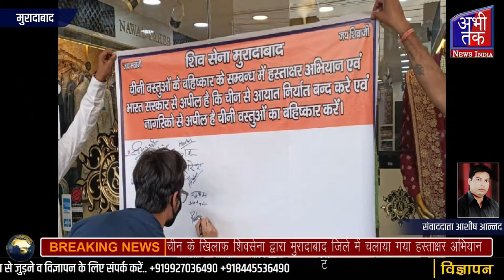चीन के खिलाफ शिवसेना द्वारा मुरादाबाद जिले में चलाया गया हस्ताक्षर अभियान Abhi Tak News